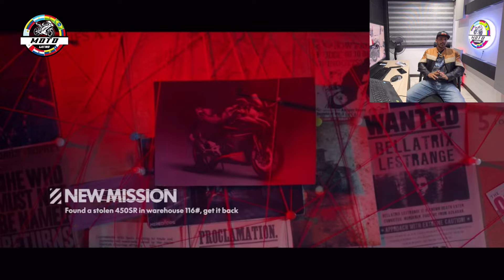❌ CFMOTO 450 SR 😱COSAS QUE NO SABÍAS🚀 SIGUE SIENDO MOTO CHINA 🤔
bueno parcero el día de hoy les traigo una de las mejores motocicletas del segmento de el cuarto de litro se trata de la espectacular CF Moto 450 una motocicleta que vino a revolucionar el mercado por su buena potencia su tecnología y su buena capacidad en pista , no olvides suscribirte al canal de Moto latino compartir en todas las redes sociales y reventar el botón de likes bendiciones￼.